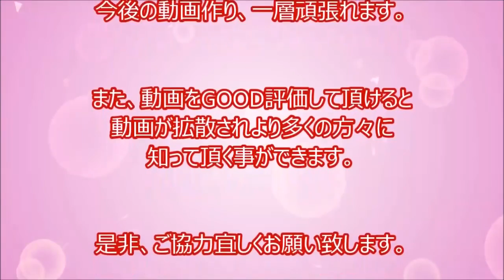[Browse] note wild animals man VS technology! Wild boar brown bears catch food? Beast, the bear runs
Daily video., come channel registration, please.↓↓↓ [Browse note] fear of the dangerous creatures a 5 6 4 8 video channels⇒ . nn daily video., come channel registration, please.↓↓↓ [Browse note] fear of the dangerous creatures a 5 6 4 8 video channels⇒ . nn daily video, channel registration means. [Browse note] beast・killing fish 8 8 1 channel MOSFET